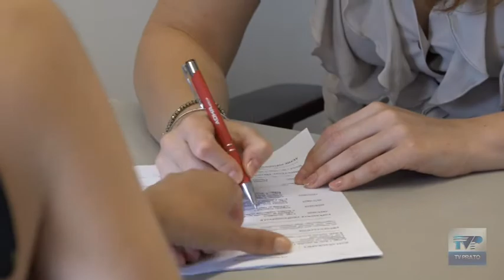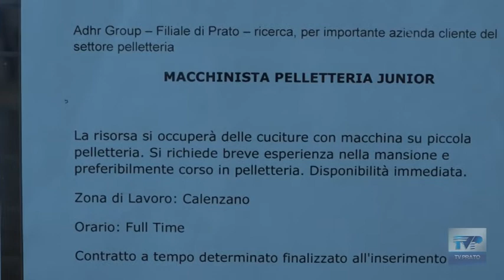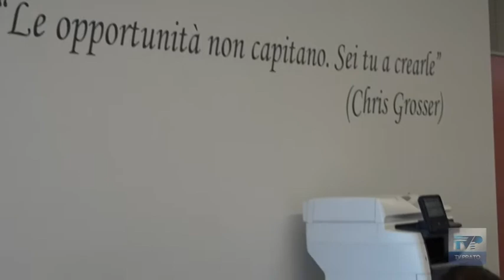Nuove assunzioni nel tessile, recruiting day Adhr Group